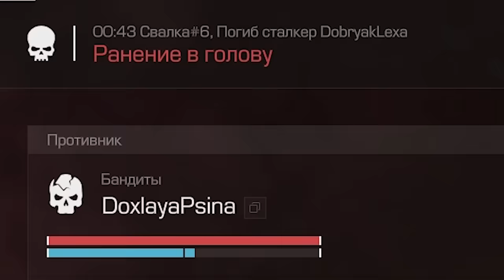STALCRAFT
Залип я тут значит в Stalcraft. Игра оказалась наигоднейшая! Всем советую! Maincraft и Stalker в одной игре.

[Реклама. ООО "Эксбо Север". ИНН 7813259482. erid: LjN8KaXkz]